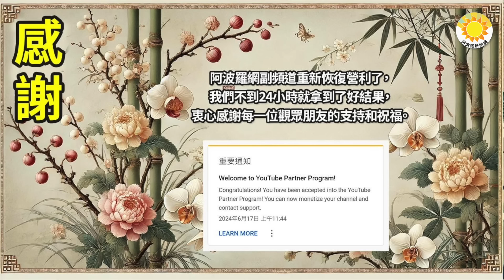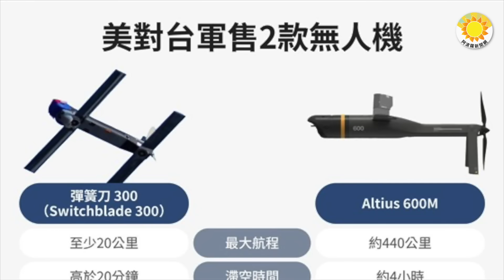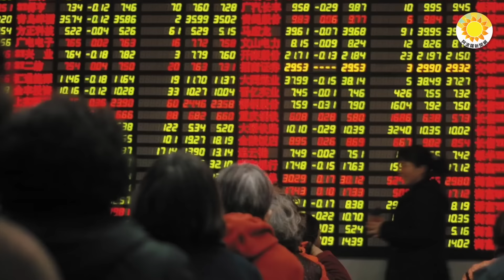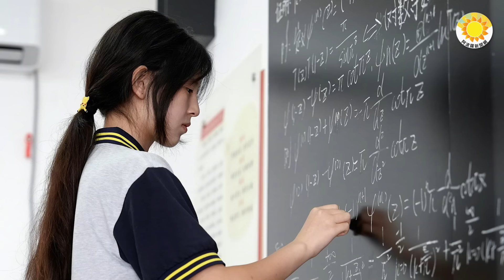🔴💥全面動亂要來？習被迫啟動中央國安委職能；中共傻眼 美畫風大變 上千套攻擊性大殺器將奔赴這裡；中國富豪流失全球居首 大多移民哪四國【阿波羅網CZ】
00:00 摘要
00:46 全面動亂要來？習被迫啟動中央國安委職能
03:56 中共傻眼 美畫風大變 上千套攻擊性大殺器將奔赴這裡
06:19 中國富豪流失全球居首 大多移民哪四國